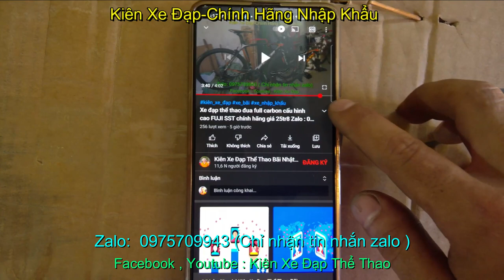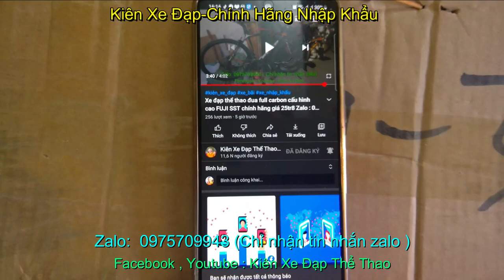Xe đạp đua khung Carbon siêu nhẹ Troia chính hãng giá sold Zalo : 0975709943